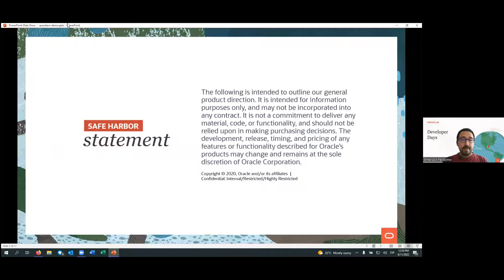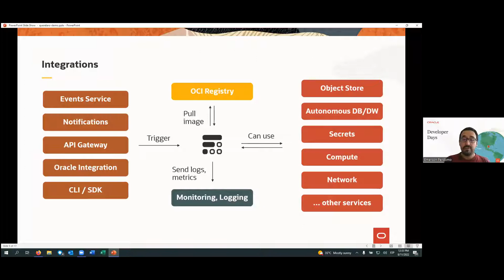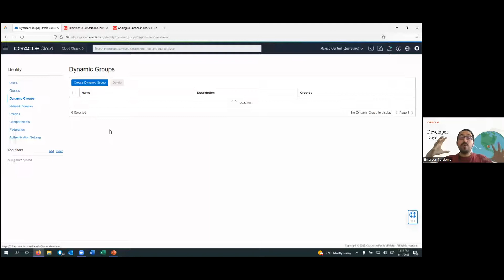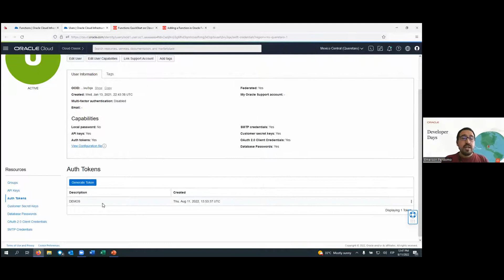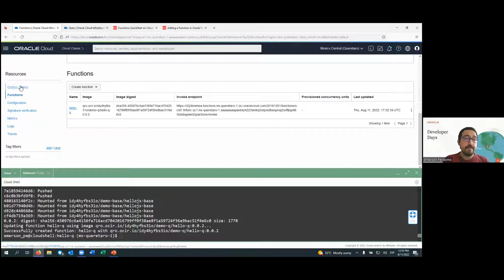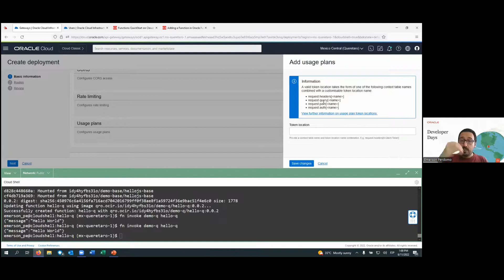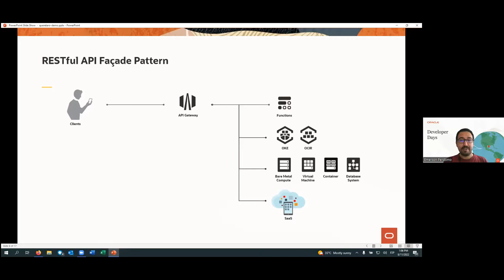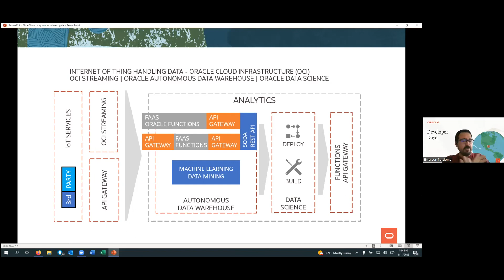Cloud Native Serverless (Spanish)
Speaker: Emerson Perdomo